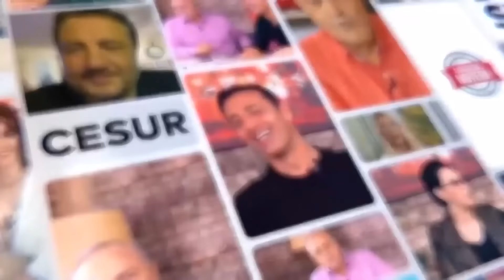BU TARİHLERE DİKKAT! Bedel Ödetecek Kavuşum... Fırsatları Kaçırma! Mayıs Ayının En Şanslı Burçları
BU TARİHLERE DİKKAT! Bedel Ödetecek Kavuşum... Fırsatları Kaçırma! Mayıs Ayının En Şanslı Burçları | Ayşegül Sünbül | Magazin Noteri

Bu video "İLK KEZ DUYACAKSINIZ İşte Hıdırellez'in Gerçek Tarihi! Mayıs Ayında Hangi Burcu Fırsatlar Bekliyor? | Magazin Noteri - Ayşegül Sünbül" isimli videodan bir kesittir. Tamamını izlemek için

00:00 Giriş
00:11 Bu Tarihe Aman Dikkat!
04:40 Kadersel ve Kutsal Evlilik Tarihleri
07:34 Mayıs Ayının En Şanslı Burçları

Magazin Noteri Astroloji Özel Köşesi'nin konuğu Kadastrolog Ayşegül Sünbül sizlerle.  Ayşegül Sünbül, Mayıs ayında burçların neler yaşayacağından bahsediyor ve Mayıs ayının önemli dilek tarihlerini paylaşıyor.

Kanalımızda En Çok İzlenen Videolarımıza Göz Atın! 👇
1) 100 Yılda Gelen Büyük Değişim! Can Aydoğmuş Anlattı! Deprem, Siyasi Liderler, Türkiye'nin Durumu...
2) Türkiye'nin İlk Erkek Güzeli Karahan Çantay Hayatını Kaybetti! Gözler Sibel Can'a Çevrildi!
3) 'Doğa Felaketleri' Kapıda! Şenay Devi 2021'in Nasıl Bir Yıl Olacağını Magazin Noteri'nde Anlattı!
4) Son Dakika! İntizar Ve Sinem Gedik’in Uygunsuz Görüntülerini İfşa Etmişti!! İşte Verilen Ceza
5) Ebru Gündeş’in Sessizliği Hadise’yi Çileden Çıkardı!
6) Son Dakika! Selin Ciğerci ve Melisa Emirbayer’den Seren Serengil’e Ortak Yalanlama! İşte Yaşananlar!
7) Müge Anlı ve Ekibine Şok Tehdit! Kim Olduğunu Canlı Yayında Açıkladı Ve Seslendi: “ Buyur Gel! “
8) Fenomen Gelin Adayı Hanife Gürdal Boşandı! | Boşanmanın Sır Perdesi Aralandı! İşte Tüm Detaylar...
9) Bergüzar Korel'den Sağlık Bakanı Koca'ya 'Umut bebek' Çağrısı: "Ben Buna Dayanamıyorum!"
10) Kibariye Bodrum'daki Villasını Neden Satıyor? Gözler Eşine Çevrildi!! | Magazin Noteri